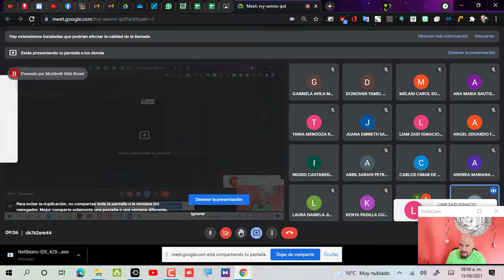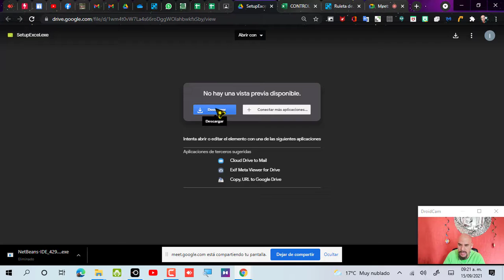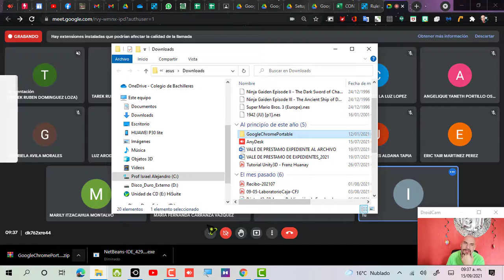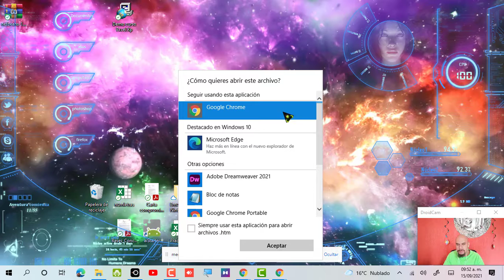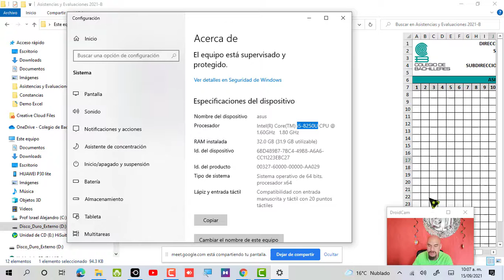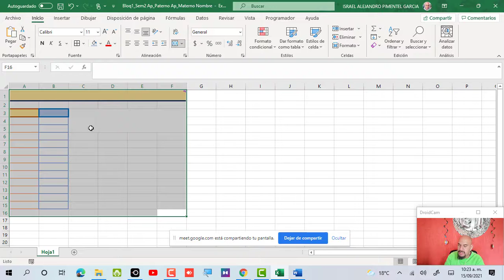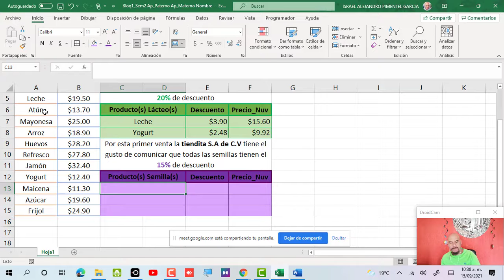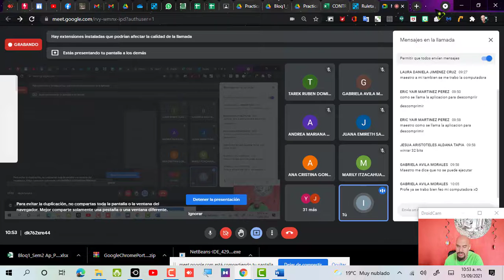1er Webinar Grupo 109